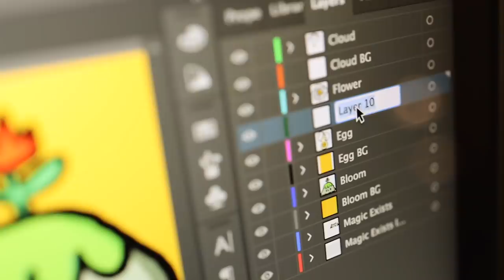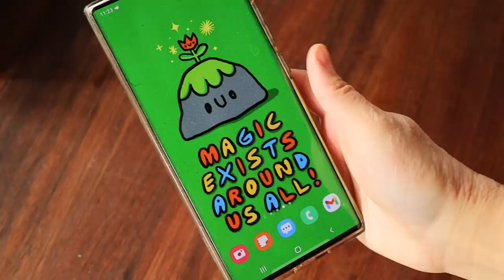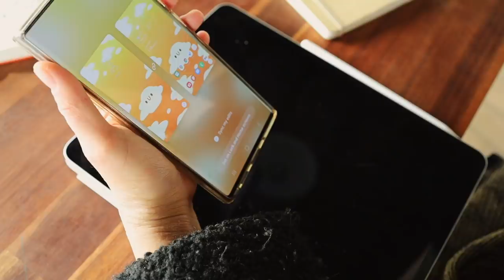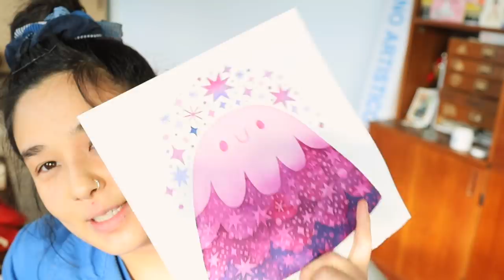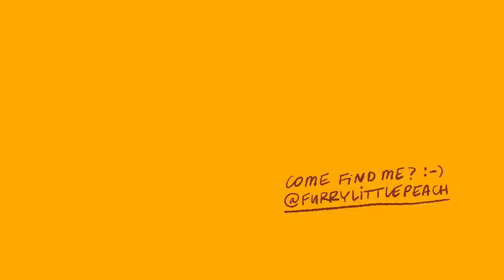NEW PAINTING OBSESSION + Q&A ✷ STUDIO VLOG 46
Hello sweet peas! This was such a fun vlog to film :-) I design/pack new stickers, find a new painting obsession and answer a bunch of your burning questions! Hope u love it! Squarespace trial + discount

'Old Friend' — The Walters
'Blindspot' — Rynn
'I Try Too Hard (Instrumental)' — How Great Were The Robins
' I Don't Belong Here' — Danica Dora
'Let The New Begin (Instrumental)' — Chptrs
'No Hesitance' — Jasper

MAILING ADDRESS :
"CHRIS FLP"